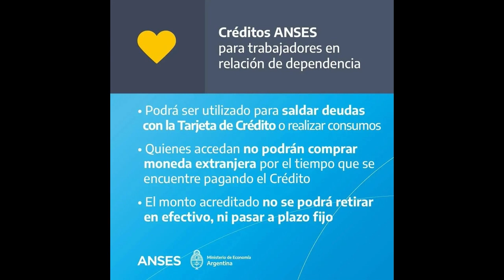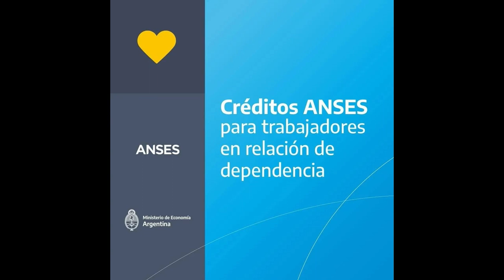ANSES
COLUMNA SEMANAL